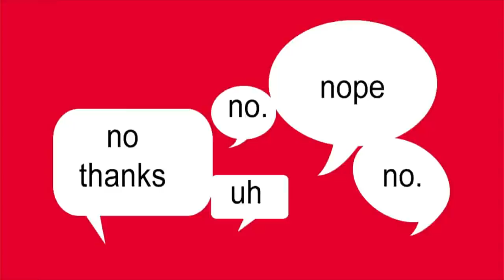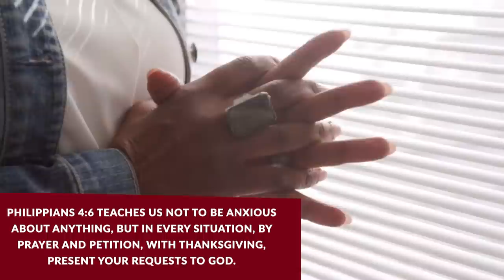Audacity of NO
Luke 2:7

Ways To Give:
WeAreNewbirth.org
Text "NBGIVE" to 77977